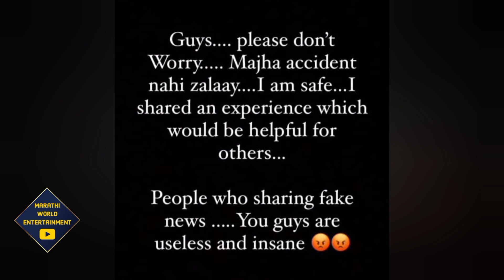गौतमी देशपांडेला आला राग, सोशल मीडियावरची पोस्ट व्हायरल | Gautami Deshpande | Maza Hoshil Na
माझा होशील ना फेम अभिनेत्री गौतमी देशपांडेंने सोशल मीडियावर संताप व्यक्त केलाय. गौतमीने काही दिवसांपूर्वी तिच्या अपघाताचा अनुभव सोशल मीडियावर शेयर केला होता. यामुळे गौतमीचा अपघात होऊन तिला दुखापत झालीय अशी चर्चा रंगली.